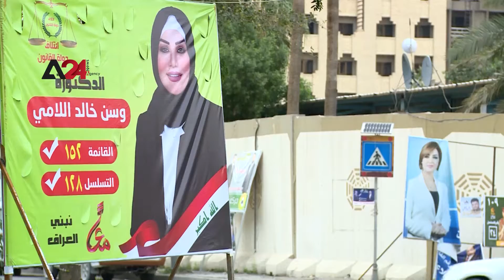العراق - حظوظ قوية للأحزاب العراقية الجديدة بالفوز في الانتخابات البرلمانية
في ظل التكاثر الفوضوي للأحزاب بالعراق قبيل الانتخابات المبكرة البرلمانية المقرر إجراؤها في 10 أكتوبر/تشرين الأول المقبل، ومع التسارع الذي شهدته بغداد لتأسيس حركات وأحزاب سياسية جديدة ورغبتها في خوض الانتخابات بمعزل عن القوى الكبيرة والأحزاب المتنفذة، ويرى مستشار رئيس مجلس الوزراء لشؤون الانتخابات، عبد الحسين الهنداوي، أن فرصة الفوز للكيانات الصغيرة حاضرة بعد أن مهدها قانون الانتخابات الجديد، ولكن يبقى الأمر في مرمى هذه القوى الجديدة لحصد نتائج أفضل من خلال تنظيم أمورها وتبني برنامج انتخابي يفضي لتعبئة ومحاكاة الجمهور.

Iraq – New Iraqi parties enjoy good chances to win the parliamentary elections

Amid the chaotic increase of the parties in Iraq before the early parliamentary elections set on next October 10th, and with the acceleration in the creation of new movements and political parties that Baghdad witnessed and its desire to run elections away of the major powers and influential parties, the advisor to the Prime Minister for Elections Affairs, Abdul Hussein Al-Hindawi, see that the chances of small entities to win is there after the new election law has developed them, but the issue is in these new powers to gain better outcomes by organizing their matters and implementing an electoral policy to organize and stimulate the public.